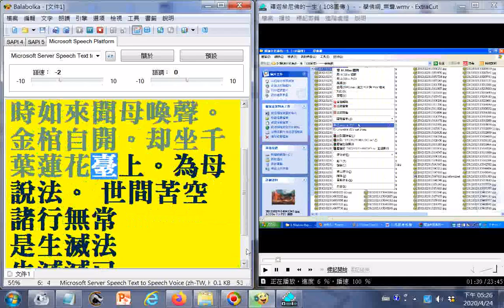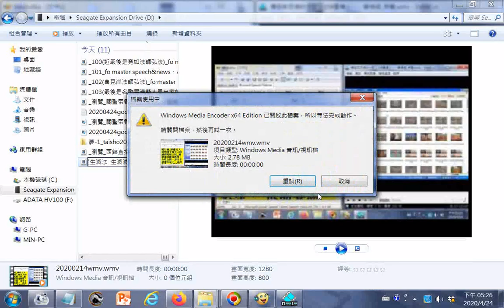_瀏覽_佛母經_摩耶夫人從忉利天降至人間繞佛陀棺三匝...爾時如來聞母喚聲。金棺自開。却坐千葉蓮花臺上。為母說法。 世間苦空 諸行無常 是生滅法 生滅滅已 寂滅為樂